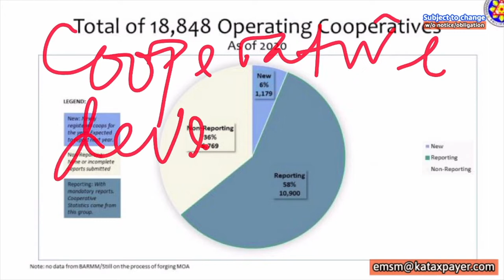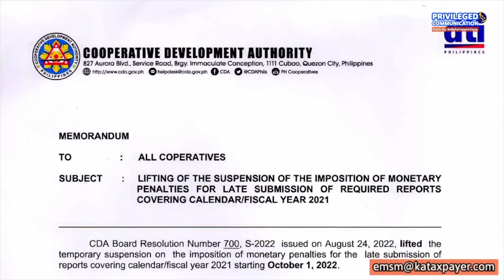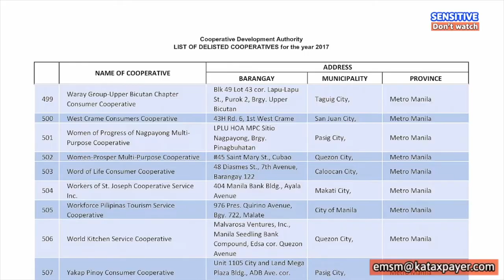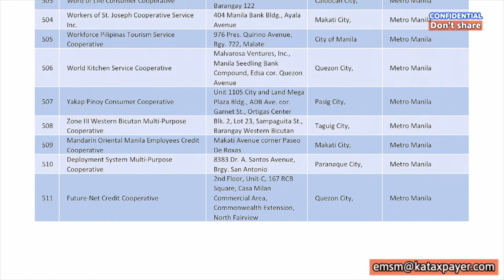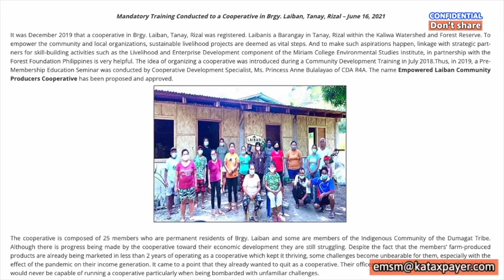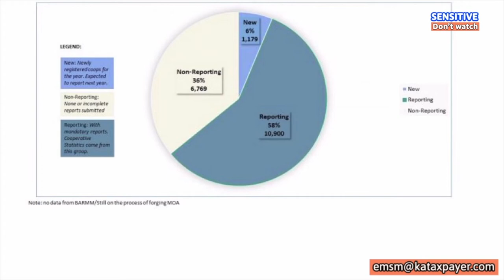Wealth that Cooperatives Bring to Aetas Opportunities from Cooperative and Tax laws and regulations